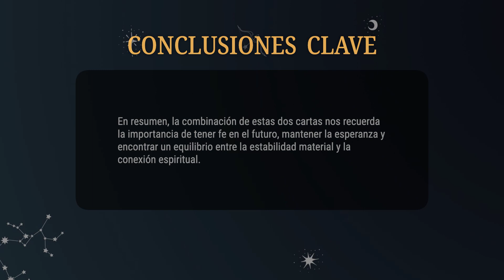Cuatro de Oros & La Estrella 💡COMBINACIONES DEL TAROT Y SU SIGNIFICADO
En resumen, la combinación de estas dos cartas nos recuerda la importancia de tener fe en el futuro, mantener la esperanza y encontrar un equilibrio entre la estabilidad material y la conexión espiritual.